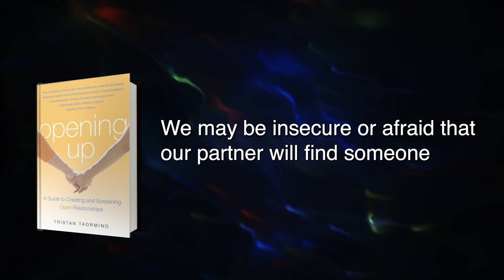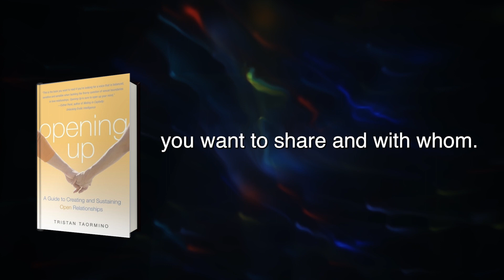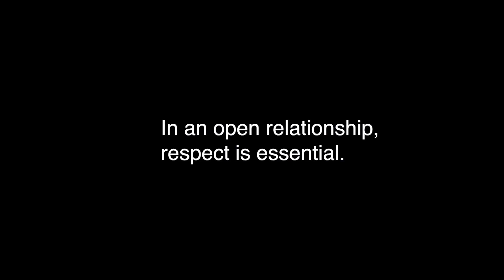Opening Up Summary in English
FREE book summary of Opening Up by Tristan Taormino
Are you unsatisfied with your relationship? Does the passion fade? Are you trapped in cheating on your partners? If so, a monogamous relationship might not be suitable for you.Reality is messy. It's not always a storybook romance with a prince who sweeps you off your feet. And it isn't always happening right now or even to you. We can fantasize about finding love and living happily ever after, but the truth is that we are busy, stressed, and distracted. When we become focused on our own lives and dreams, this is when love can flourish. There's no “one.Everyone has thought about finding their one true love, the person who completes you in a way you can’t achieve them.